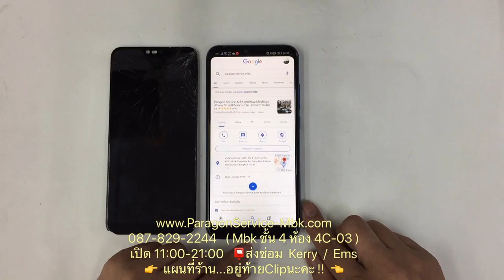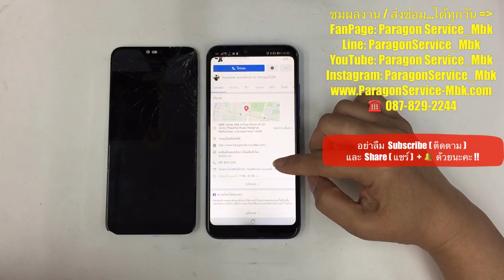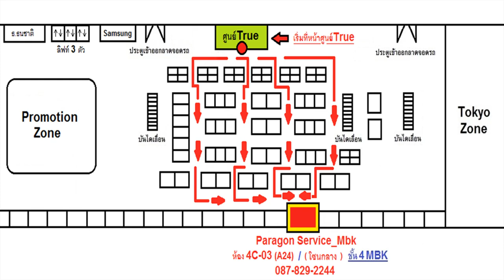เปลี่ยนจอ Huawei Honor 10 จอเป็นเส้น จอแตก จอลาย Change LCD